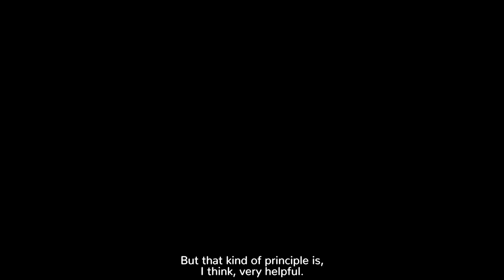Power for All: How It Really Works and Why It's Everyone's Business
Regardless of age, race, gender, class or culture, each of us has at one time or another struggled with power. Yet for something so universally sought after and discussed, power often seems elusive to us.

In this talk, Rotman Professor Tiziana Casciaro and co-author Julie Battilana make the persuasive argument that each of us may have more power than we realize.

Drawing from their groundbreaking book  Power, for All: How It Really Works and Why It's Everyone's Business (Simon & Schuster, August 31, 2021), Casciaro and Battilana suggest that the first step to take toward discovering our own untapped potential is to redefine what power means.

If power is essentially the ability to influence the behaviour of others, that suggests it's not connected to wealth and status. Which in turn implies that power it's available to everyone. We just need to understand the source of our own influence and how best to use it.